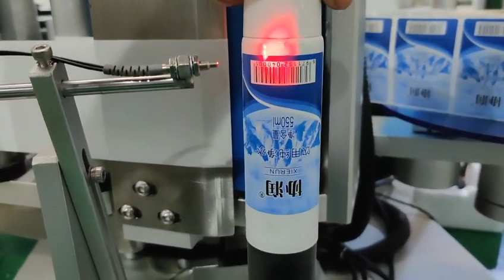半自动软管贴标机测试视频（调整对标电眼）